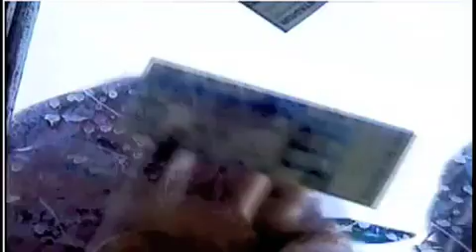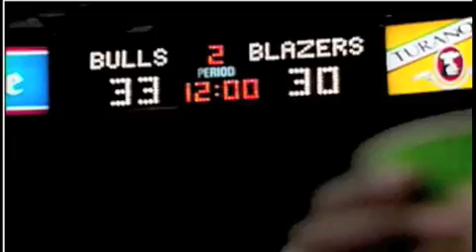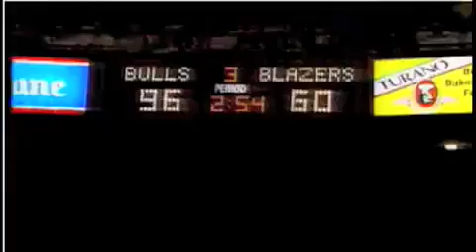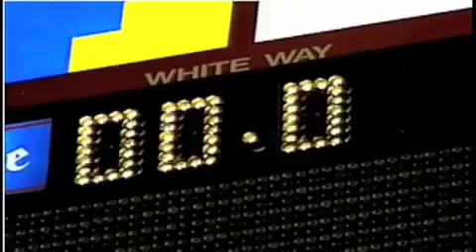Michael Jordan 35 pts in First Half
The NBA is getting ready for the Hall of Fame Induction of Michael Jordan, check out his 35 points in First Half in 1992 Finals